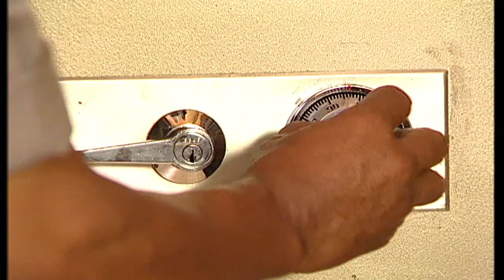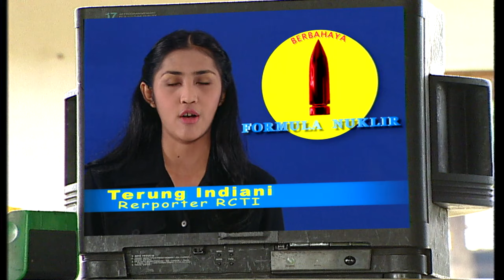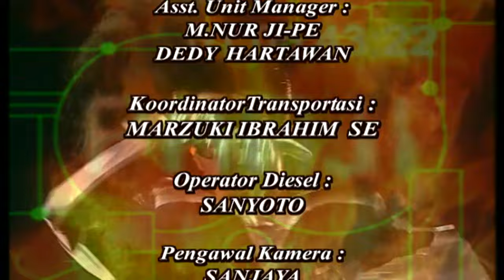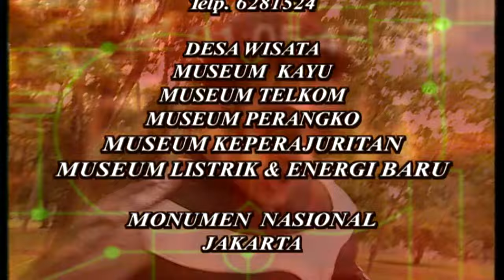Panji Manusia Millenium Episode 86 Primus Yustisio Tia Ivanka